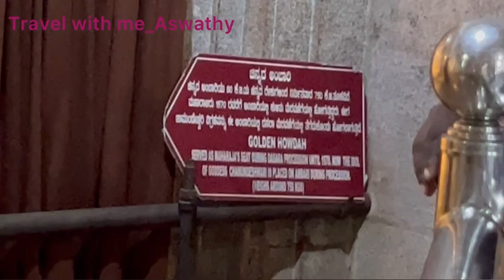Mysore Palace 😊മൈസൂർ കൊട്ടാരം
The Mysore Palace, also known as Amba Vilas Palace, is a historical palace and a royal residence (house). It is located in Mysore, Karnataka. It used to be the official residence of the Wadiyar dynasty and the seat of the Kingdom of Mysore. The palace is in the centre of Mysore, and faces the Chamundi Hills eastward. Mysore is commonly described as the 'City of Palaces', and there are seven palaces including this one. However, the Mysore Palace refers specifically to the one within the new fort.

കർണാടകത്തിലെ മൈസൂരുവിൽ സ്ഥിതിചെയ്യുന്ന പ്രശസ്തമായ ഒരു കൊട്ടാരമാണ് മൈസൂർ കൊട്ടാരം. അംബാ വിലാസ് കൊട്ടാരം എന്നും ഇത് പ്രാദേശികമായ് അറിയപ്പെടുന്നു. മൈസൂരു ഭരിച്ചിരുന്ന വാഡിയാർ രാജവംശത്തിന്റെ ഔദ്യോഗിക വസതിയായിരുന്നു ഈ കൊട്ടാരം.

കൊട്ടാരങ്ങളുടെ നഗരം എന്നാണ് മൈസൂരു അറിയപ്പെടുന്നത്. മൈസൂരിലെത്തന്നെ ഏറ്റവും പ്രസിദ്ധമായ കൊട്ടാരവും ഇതാണ്. വാഡിയാർ രാജാക്കന്മാർ 14ആം നൂറ്റാണ്ടിലാണ് ആദ്യമായ് ഒരു കൊട്ടാരം നിർമ്മിക്കുന്നത്. എന്നാൽ ഇത് പിൽകാലത്ത് പലവട്ടം തകർക്കപ്പെടുകയും പുനഃനിർമ്മിക്കപ്പെടുകയുമുണ്ടായി. നാം ഇന്നു കാണുന്ന കൊട്ടാരത്തിന്റെ നിർമ്മാണം 1897ലാണ് ആരംഭിക്കുന്നത്. 1912ൽ ഇതിന്റെ പണി പൂർത്തിയായി. 1940കളിൽ ഈ കൊട്ടാരം വീണ്ടും വിസ്തൃതമാക്കുകയുണ്ടായി.

ഇന്ന് ഇന്ത്യയിലെ ഒരു പ്രധാന വിനോദസഞ്ചാരകേന്ദ്രമാണ് മൈസൂർ കൊട്ടാരം. പ്രതിവർഷം 27 ലക്ഷത്തോളം സഞ്ചാരികൾ ഈ കൊട്ടാരം സന്ദർശിക്കുന്നുണ്ട് എന്നാണ് കണക്കാക്കുന്നത്.കൊട്ടാരത്തിനകത്ത് ചിത്രീകരണം അനുവദിച്ചിട്ടില്ല. ഇന്ത്യൻ സഞ്ചാരികളിൽനിന്ന് 100 രൂപ പ്രവേശന തുകയായ് ഈടാക്കുമ്പോൾ വിദേശീയരിൽനിന്ന് 200 രൂപയാണ് ഈടാക്കുന്നത്. കൊട്ടാരത്തിനകത്ത് പാദരക്ഷകളും അനുവദിച്ചിട്ടില്ല